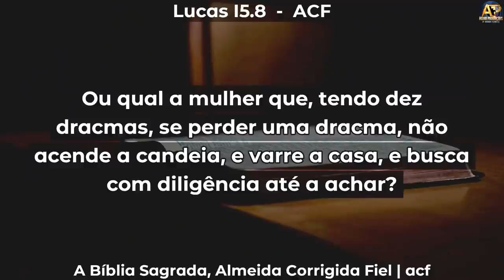CRISES EXISTENCIAIS - Pr Josué Martins - Estudo sobre a Dracma Perdida - ESCOLA DE PROFETAS ADBETIM